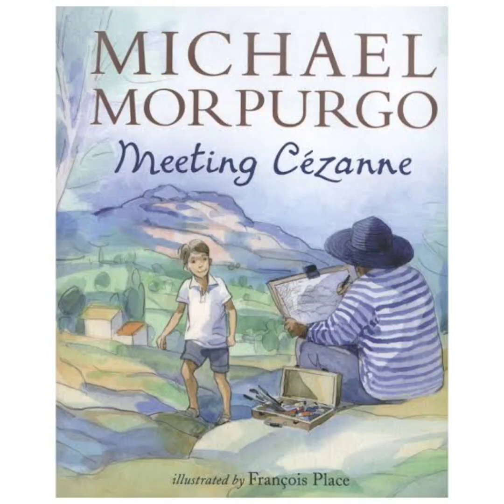Meeting Cèzanne by Michael Morpurgo | Story Time | Learn Easy & Speak